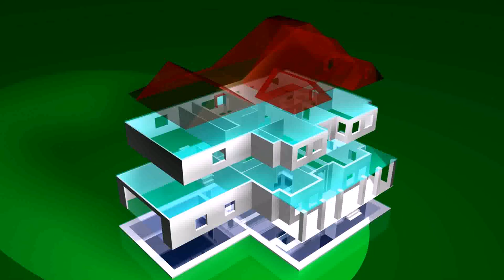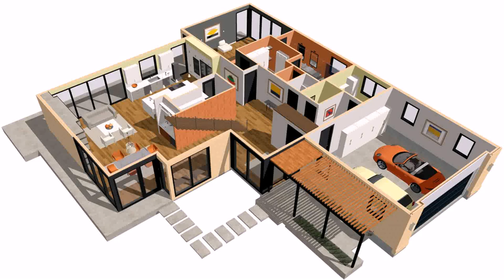Modern House Design Plan 3d (see description)